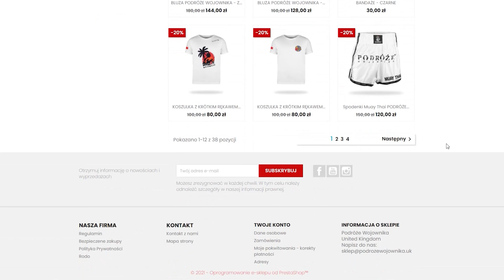ISLAMABAD - Wróciłem i NIE jest DOBRZE... - PAKISTAN #12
♦ Zniżka do Royal-shop.pl ► na hasło WOJOWNIK 10% zniżki